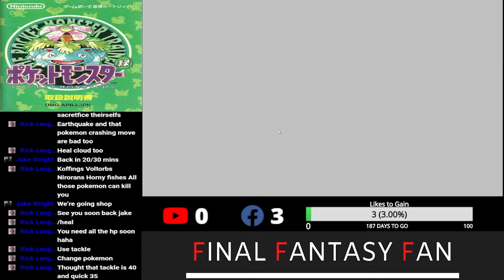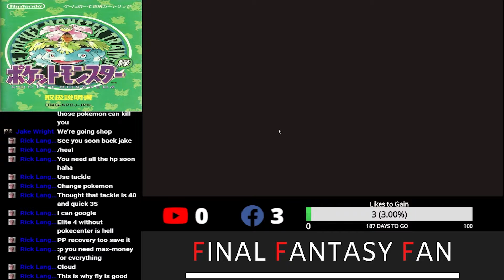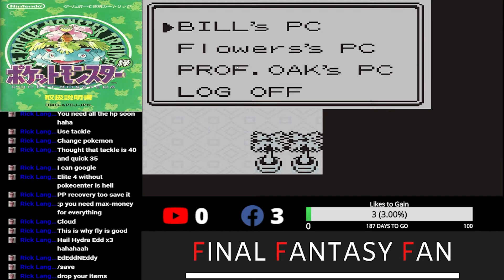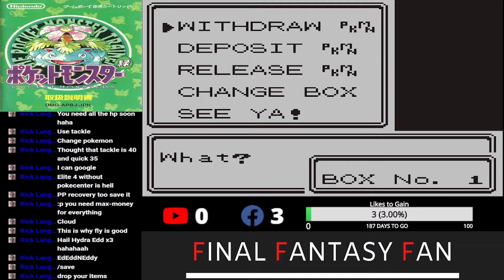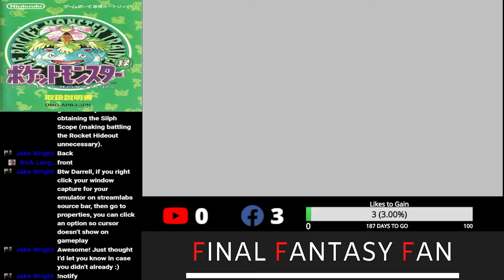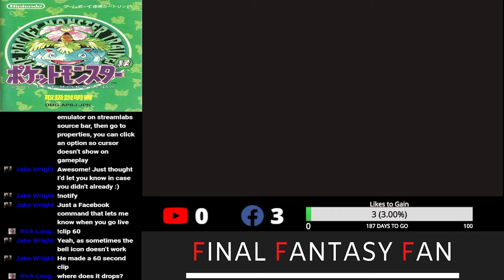#16 Lets PLay Pokemon Green Nuzlocke Challange